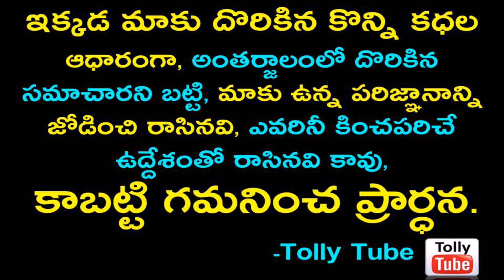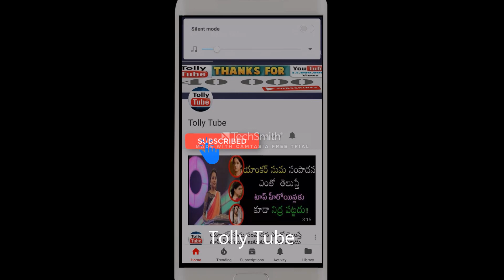'స్వాతి చినికులు' సీరియల్ 'శ్రావణి' ఎవరిని పెళ్ళి చేసుకుందో తెలిస్తే ఖచ్చితంగా షాక్ అవుతారు!!!